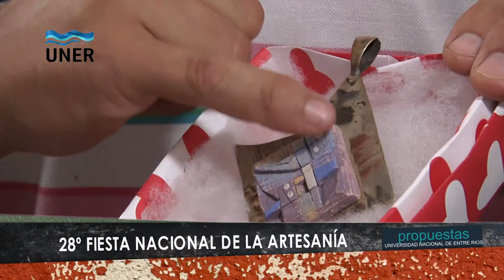Esc. Pública de Orfebrería - A.Carboni: Cerámicas - Artesanía 2013